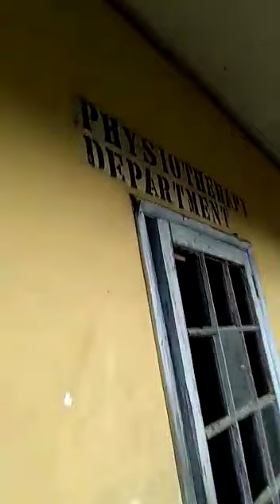Look at the Central Hospital in Benin City and share tears for the people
A video showing the dilapidation of the Central Hospital in Benin. The state government claimed they are working towards the renovation but does not want to be distracted at the moment.

Two wards were repaired and commissioned two years ago and is yet to be opened for the general public as the building is ALMOST empty.